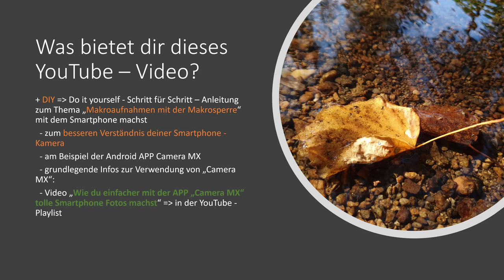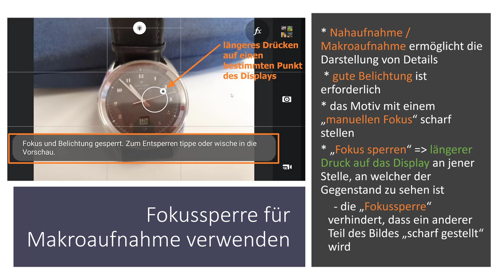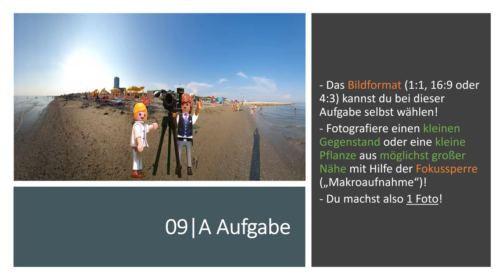#09 Wie du mit deinem Smartphone mit der Fokussperre Makroaufnahmen machen kannst - App Camera MX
In diesem Video erfährst du wie man mit Hilfe der Fokussperre Makroaufnahmen machen kann. Obwohl ich dies am Beispiel der Android APP Camera MX zeige sind die hier gezeigten Inhalte auch mit anderen Foto - Apps und Smartphones nutzbar. Themen sind u.a. Nahaufnahme, Makroaufnahme, manueller Fokus, Fokussperre, Belichtung. Zur Anwendung des Erlernten kannst du eine Übungsaufgabe lösen :-)